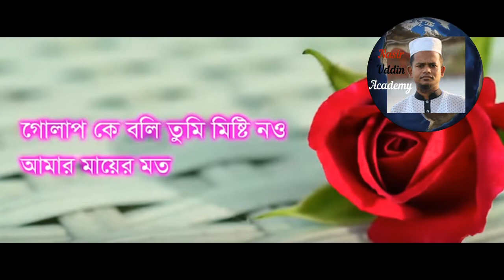Ami Chad Ke Boli Tumi Sundor Nou | আমি চাঁদকে বলি তুমি সুন্দর নও | Bangla Maa Song.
ami Chand Ke Boli Tumi Sundar Now Amar Mayer Moto . Islamic Song with Nasir uddin academy.
আসসালামুয়ালাইকুম ৷
দেশ-বিদেশের সকল দর্শক-শ্রোতাদের দৃষ্টি আকর্ষণ করছি,
আমার প্রতিটি হামদ-নাত,গজল একমাত্র আল্লাহ  এর সন্তুষ্টির জন্য নির্মাণ করা হয়ে থাকে,
ভবিষ্যতে কাজ অব্যাহত রাখার জন্য আপনাদের
ডোনেশান ও স্পন্সর একটি গুরুত্বপূর্ণ বিষয় ৷
আমার হামদ-নাত,গজল যদি আপনাদের ভালো লাগে
তবে, ডোনেশন বা স্পন্সর দিয়ে আমাকে সহযোগিতা করার উদাত্ত্ব আহবান জানাচ্ছি ৷

এগিয়ে যাক ইসলামী সংস্কৃতি ৷
জাঝাকুমুল্লাহ খাইরান ৷Nasir uddin academy.

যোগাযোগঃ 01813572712